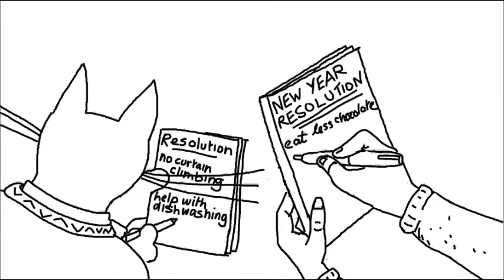New year resolution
new year resolution is the time to help out. Olsen the Viking and Bagheera the cat make lists.  They both choose the same thing!  The bluegrass music is ' I know you rider' by the Chairs.